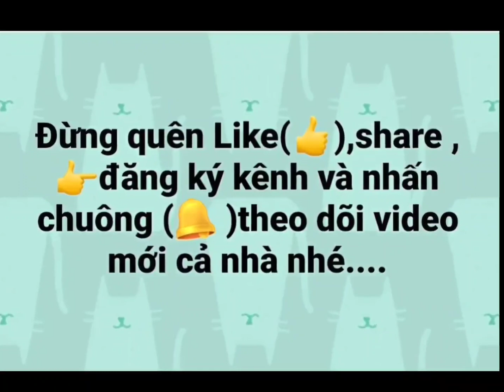🍁 Bí quyết làm nước mắm chua ngọt// Tina Việt Đài-hair Salon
Kênh chia sẽ và học hỏi kinh nghiệm về tóc nam nữ- phun xăm thẩm mỹ-massga mặt-nối mi.v.v.